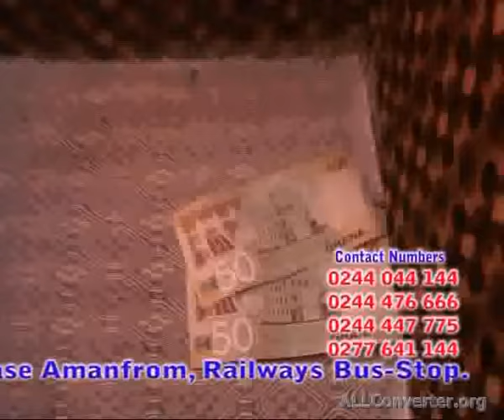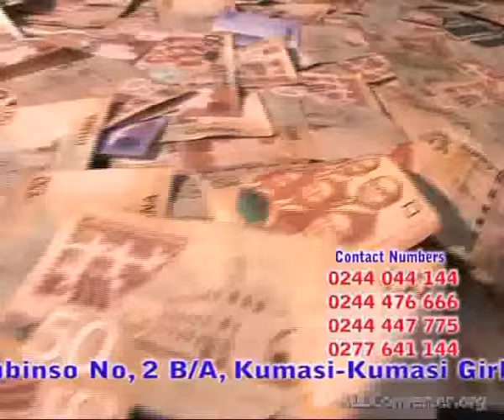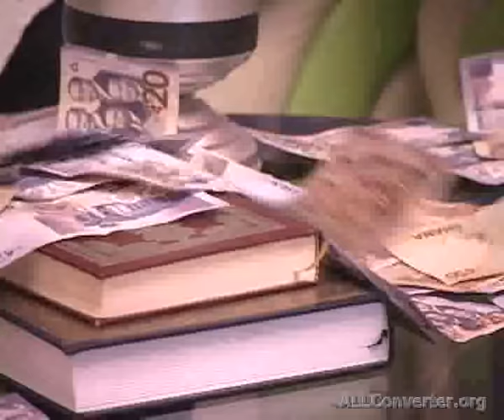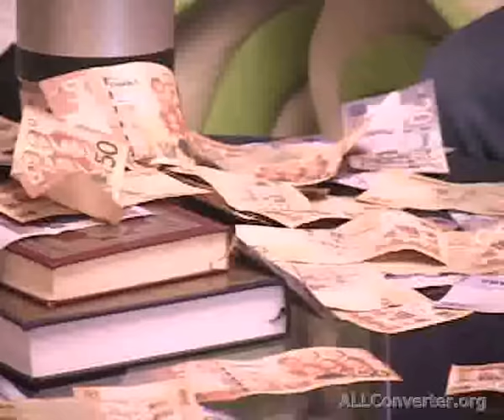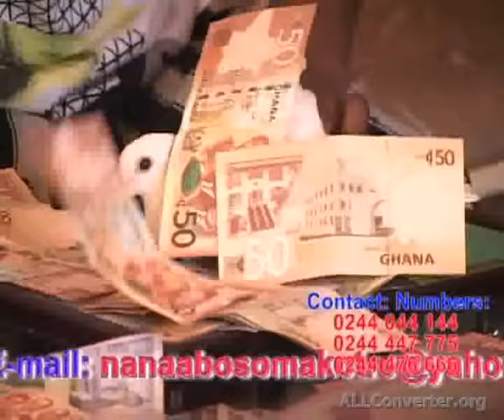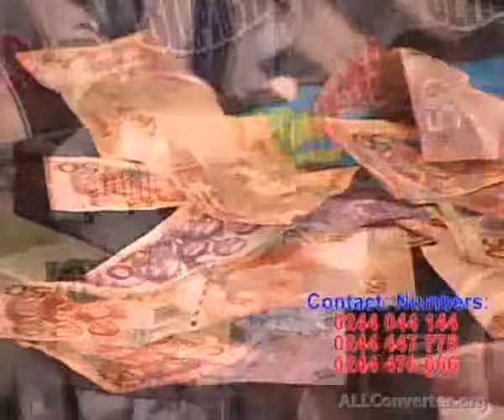Nana Abosomakotre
The Best Of The Best Of Nana Abosomakotre.
The Supreme Ruler